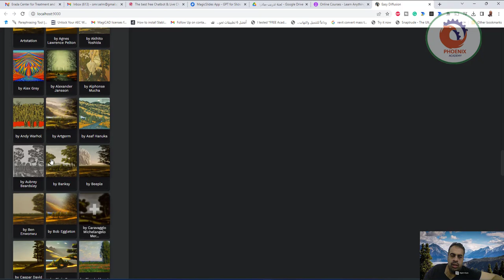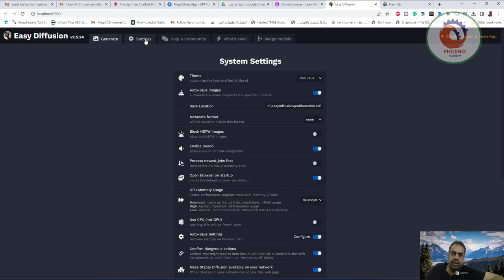Stable Diffusion Online تحويل النص الى صور بالذكاء الاصطناعي